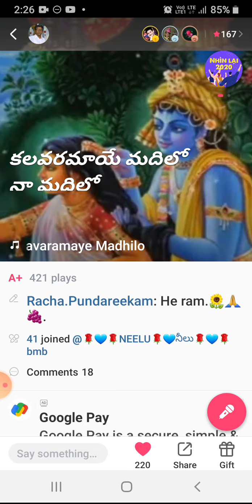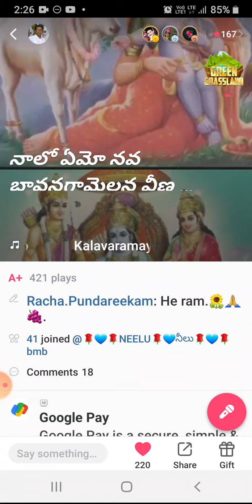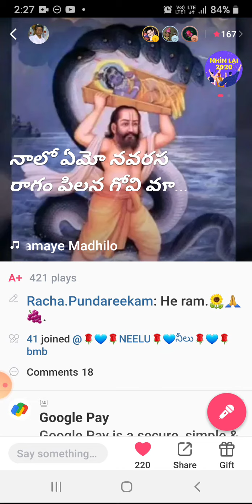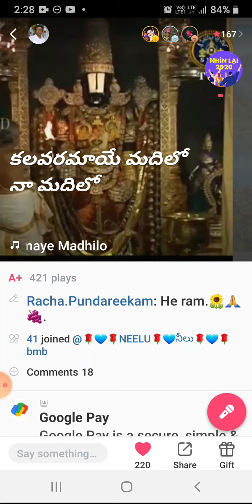Kalavara maye madhilo 🌹